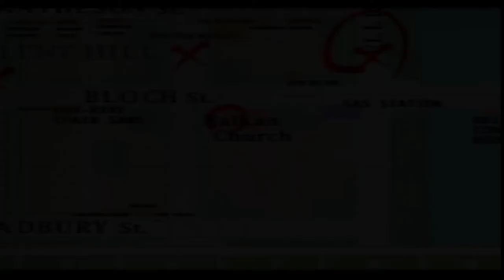Silent Hill Silent Gameplay No Commentary Part 14